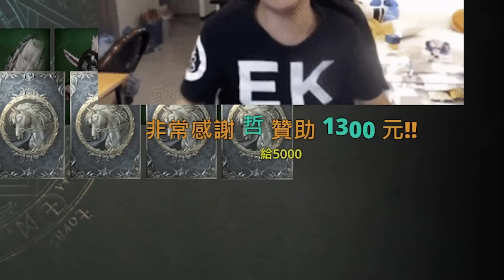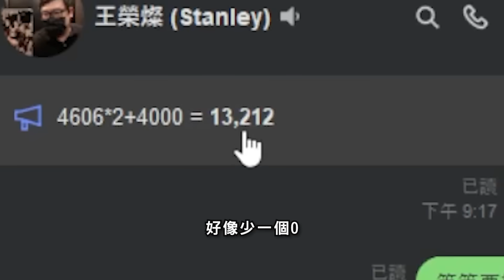【DinTer】大乾爹哲董發威贊助播出絕命雙排！特哥曝近期不再打LOL的原因？世界冠軍的極致自刷型龍女Shyvana JG！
►Prev上一部影片 【DinTer】32局觀眾破產局EP.31｜破除衰運彩金衝三拿到手軟！真正的好朋友就是互踩對方贏錢！面對獨家水上的特哥...破皮大師還能逆轉嗎？
►More Highlight 更多精華 【DinTer】狂抽200萬鑽卡包力拼金卡！竟神預言工程師的劇本？！中金就決定幫員工加薪？！